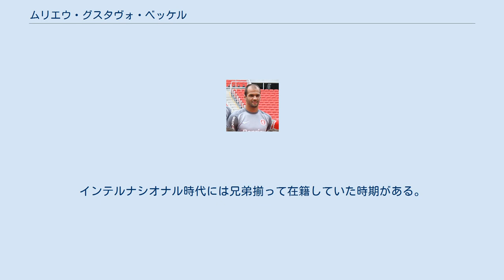ムリエウ・グスタヴォ・ベッケル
SERカシアス・ド・スルの選手
ムリエウ（Muriel）ことムリエウ・グスタヴォ・ベッケル（ポルトガル語: Muriel Gustavo Becker、1987年2月14日 - ）は、ブラジルのサッカー選手。
 リヴァプールFC所属のブラジル代表GK、アリソン・ベッカーは弟。
 SCインテルナシオナルの下部組織出身でトップチームに昇格。
2009年にSERカシアス・ド・スルとアソシアソン・ポルトゥゲーザ・ジ・デスポルトスに期限付き移籍した。
 2016年7月にカンピオナート・ブラジレイロ・セリエBのECバイーアに期限付き移籍。
 2017年6月13日に、プリメイラ・リーガのCFベレネンセスに2年契約で移籍し、国外初挑戦。
16日後のタッサ・ダ・リーガ・レアルSC戦で移籍後初出場となったが、ホームで0-1とされ敗北。
しかし、相手はこの試合で出場停止だったアブ・トゥーレを起用していたために勝利した。
リーグでの初出場は8月7日であったが、この試合も1-0で敗北した。
 翌シーズンはクラブが分裂しベレネンセスSADと改名してチームが存続するという事態に見舞われたものの、彼はプロチームに残留し、正ゴールキーパーとして活躍した。
その中でも2018年10月27日の試合ではSLベンフィカをホームで2-0の完封に抑えている。
ベレネンセスでの最後の試合は翌年5月5日に行われたスポルティング・クルーベ・デ・ポルトゥガル戦であったが、相手FWのハフィーニャにパスをして10分に失点したのを嚆矢に、21分にレッドカードで退場、彼の代わりに入ったギリェルメ・オリヴェイラも7失点して8-1の惨敗という結果となってしまった。
 2019年7月5日にカンピオナート・ブラジレイロ・セリエAのフルミネンセFCに3年半契約で移籍。
7月24日にコパ・スダメリカーナ2019で移籍後初出場し、2-1の勝利となった。
4日後にリーグで初出場したものの、彼のミスもあり、2-1で敗北した。
 スピードと飛び出しのタイミングに定評のある選手である。
 弟のアリソンはブラジル代表の正ゴールキーパー。
インテルナシオナル時代には兄弟揃って在籍していた時期がある。